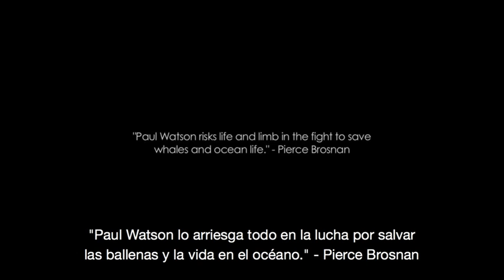La Tierra como Planeta Océano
El Capitán Paul Watson explica el porqué los océanos son el corazón y el fundamento de toda la vida del planeta.